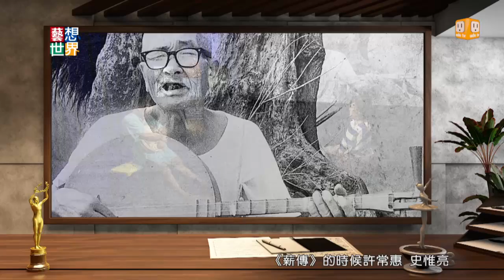《藝想世界》訪談《2014臺灣月琴民謠祭》民謠歌手 陳明章 Promo